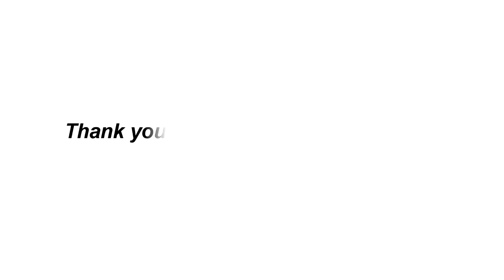FIND and Cooking Palm Tree Worms | EATING WORMS NO TALKING - Strange food